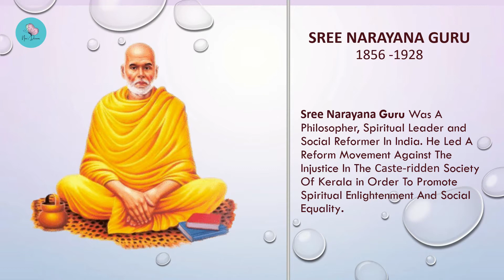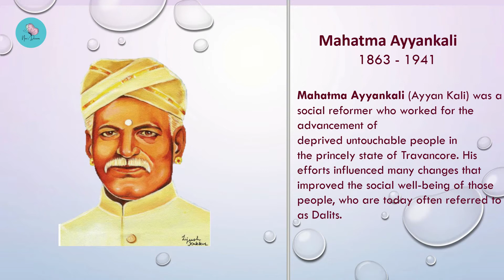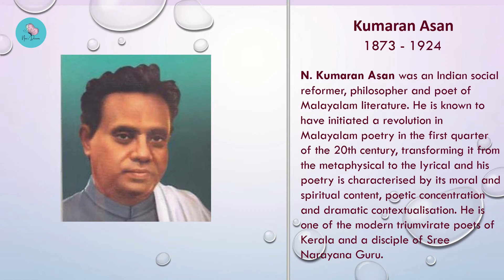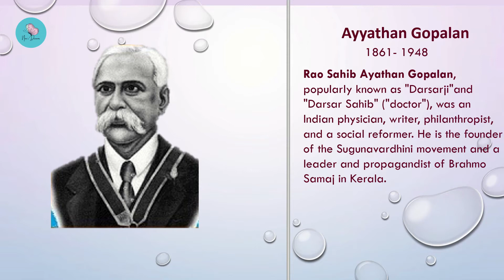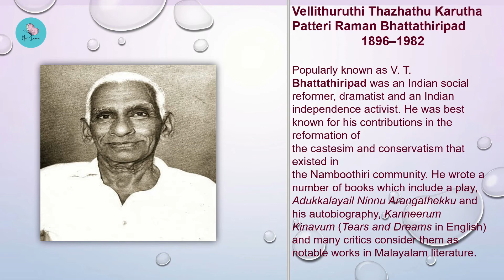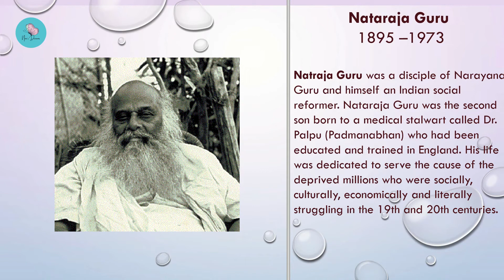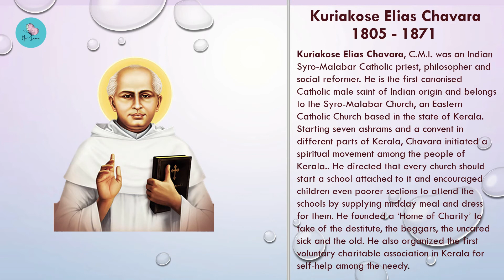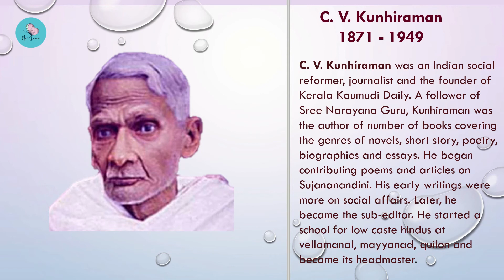Guess Social Reformers In Kerala l കേരളത്തിലെ സാമൂഹിക പരിഷ്കർത്താക്കൾ l Malayalam|Quiz|GK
Prominent leaders of Kerala reformation:-
Sree Narayana Guru,
chattampi Swamikal,
Sahodaran Ayyappan
Dr. Padmanabhan Palpu
Kumaran Asan
Dr. Ayyathan Gopalan
Brahmananda Swami Sivayogi.
Vaghbhatananda
Nitya Chaitanya Yati
Nataraja Guru
VT Bhattathiripad
Kuriakose Elias Chavara
C. V. Kunhiraman
Sayyid Sanaullah Makti Tangal
Vakkom Moulavi

SreeNarayanaGuru, chattampi Swamikal, SahodaranAyyappan DrPadmanabhanPalpu,KumaranAsan,DryyathanGopalan, BrahmanandaSwamiSivayogi,Vaghbhatananda,NityaChaitanyaYati NatarajaGuru VTBhattathiripad,KuriakoseEliasChavara CV.Kunhiraman.